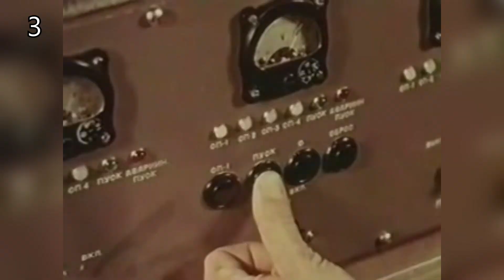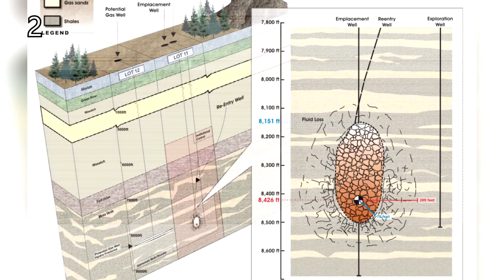5 Nuclear Detonations that went WRONG | Top 5 Countdown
Even if they are the most dangerous weapons ever created, nuclear weapons still don't scare some people. Here are 5 Nuclear detonations that went WRONG.

The Nuke that almost exploded over North Carolina (1961 Goldsboro B-52 crash)

★Countdown subjects:
0:00 Intro
0:08 Number 5: Starfish Prime
1:32 Number 4: Standing under a Nuke (Operation Plumbbob)
2:40 Number 3: Lake Chagan
3:25 Number 2: Storax Sedan
4:51 Number 1: The Nuke that almost exploded over North Carolina